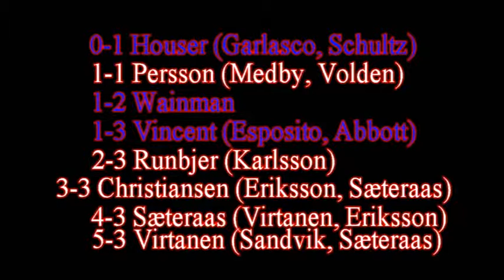Highlights: Vikings - ACHA D2 Selects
29.12.15
Tønsberg Vikings vs ACHA D2 Selects in Tønsberg, Norway.